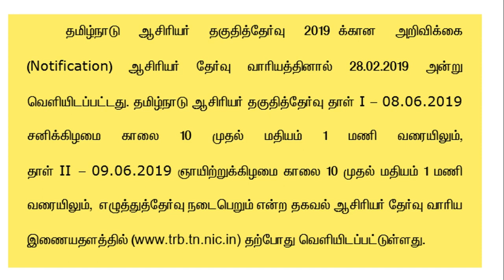ஆசிரியர் தகுதி தேர்வு PAPER 1 AND PAPER 2 EXAM DATE ANNOUNCED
TRB ஆசிரியர் தகுதி தேர்வு PAPER 1 AND PAPER 2 EXAM DATE ANNOUNCED tet exam date 2019 tet exam date